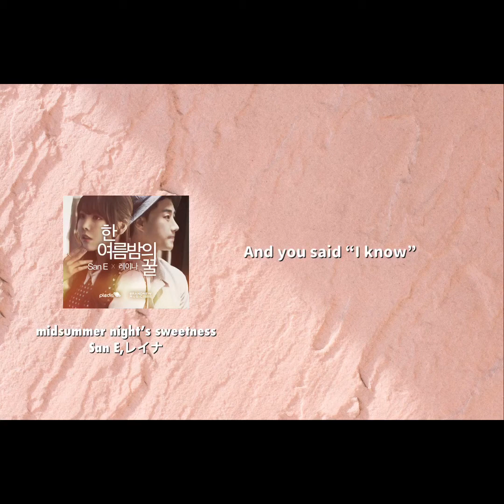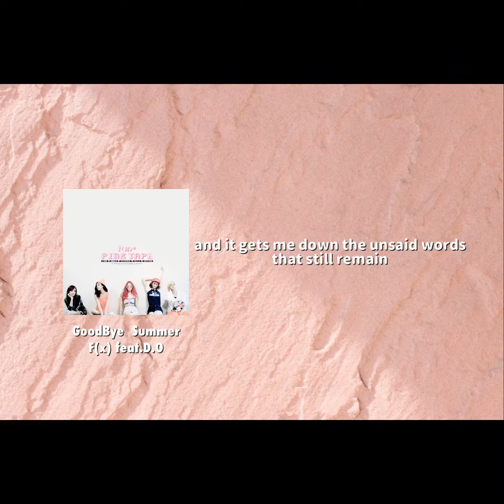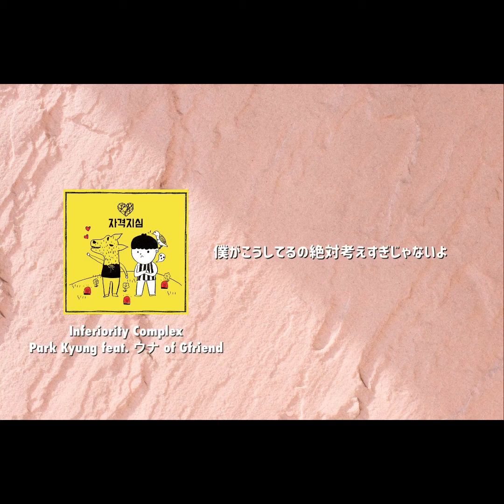[Playlist] K-POP 男女デュエット 日本語字幕